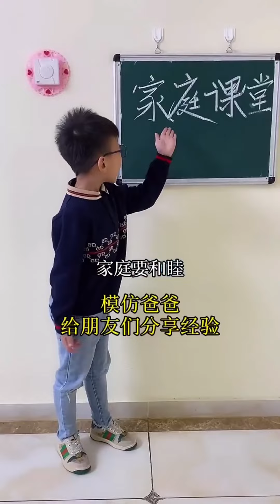美女好心借手机给陌生人，竟然被窃取信息，小然哥一条短信成功取消，帮助别人的同时要保护好自己！【小然哥来了】